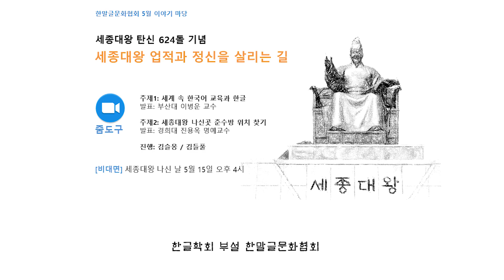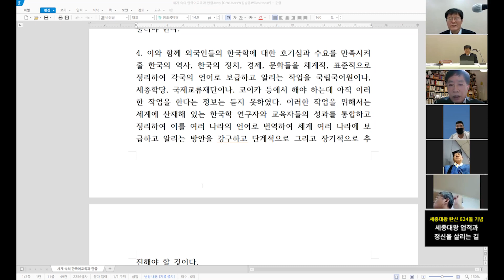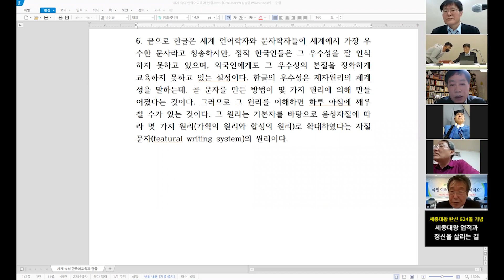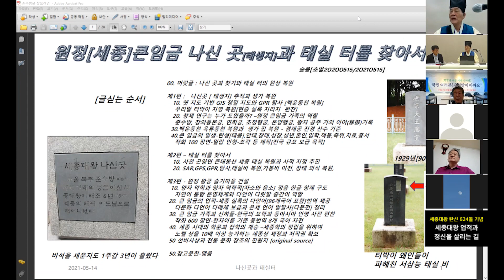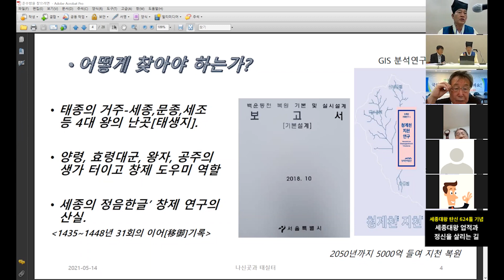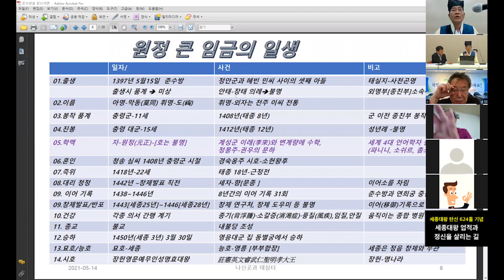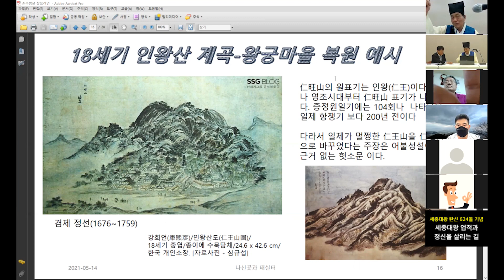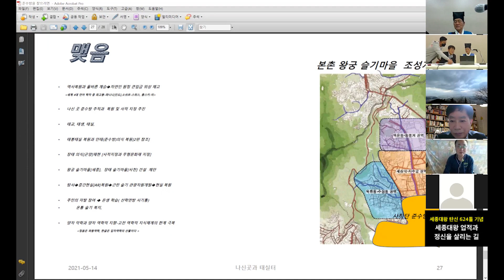세종 나신날 624돌 기념 한말글문화협회 5월 이야기 마당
세종대왕 탄신 624돌을 맞아 ‘5월 한말글 사랑 이야기 마당’이 한글학회 얼말글 교육관에서 한말글문화협회(대표 이대로) 주최로 15일 열렸다.

이번 이야기 마당 주제는 ‘세계 속 한국어 교육과 한글’과 ‘세종대왕 나신 곳 준수방 위치 찾기’로 부산대 이병운 교수와 경희대 진용옥 명예교수가 발표자로 나섰다.

이날 행사는 발표자와 진행자를 제외한 나머지 토론자는 모두 비대면(줌)으로 참석했다. 토론회는 김슬옹 교수와 김들풀 편집장이 진행한 가운데 2시간 동안 열띤 토론이 이어졌다.

한말글문화협회 이대로 대표는 여는 말에서 “한말글을 살리는 이야기 마당을 꾸려온 지 꽤 여러 해가 지났다. 한발 한발 앞으로 나가는 이 길이 자랑스럽고 뿌듯하다”며, “우리 겨레의 앞날을 위해 세종대왕의 뜻을 어떻게 살릴 것인가에 대한 주제 발표가 비대면이지만 좋은 내용의 토론이 될 것 같다”고 말했다.

권재일 한글학회장은 축사를 통해 “세종대왕이 나신 지 624돌이 되었다. 지난해에도 비가 왔고 올해도 비가 온다. 아마도 우리 한말글 살이를 제대로 하지 못해 꾸짖는가 싶다”며, “진용옥 교수님의 자료를 미리 보고 충격을 받고 깜짝 놀랐다. 어느 한 분야를 깊이 확고하게 연구한다는 것에 감격했다”고 말했다.

첫 번째 주제 발표자인 이병운 교수는 “현재 한국은 세계 경제 10위권의 경제대국이라는 국제적 위상에 걸맞게 한국어가 세계에서 사랑을 받고 있다. 세종학당은 76개국 213개소가 설치됐다. 각 국가에서 한국어 전공뿐만 아니라 교양과목의 제2외국어로 한국어 선택도 증가하고 있다. 특히 베트남은 한국어를 제1외국어로 선정해 초등학교 3학년부터 한국어를 선택해 배우고 있다”고 말했다.

그러면서 “코로나 19 대유행으로 교육 방식도 변했다. 한국어교육도 비대면이라는 새로운 방법(플랫폼)과 형식의 방법들이 강구되어야 한다. 이를 위한 한국어교육의 표준화가 시급히 요구된다”고 지적했다.

두 번째 주제 발표자인 진용옥 교수는 “세종은 1397년 오늘 한양 준수방에서 태어났다. 현재는 경복궁 전철역에서 북쪽으로 200여 미터(m)쯤 가면 길가에 초라하게 ‘준수방 터’라는 표지석 하나만 달랑 있을 뿐이다”며, “백성을 끔찍이 사랑한 최고의 임금이었던 절대군주 세종대왕이 나신 곳을 정확히 찾아야 한다. 따라서 지리정보시스템(GIS)과 정밀지층투과레이다(GPR) 기술로 찾아야 한다. 현재 연구 조사한 결과로 때 어느 정도 위치가 압축됐다”고 강조했다.

그러면서 현재 서울시 정계지천 연구를 위한 GPR 정보를 활용해 찾을 수 있도록 정부가 적극 나서야한다고 강조했다.

토론자로 나선 최용기 박사는 “준수방 찾기 노력에 감동했다. 정부가 나서서 해야 할 일이다”고 말했다. 박용규 박사는 “세계 속에 우리말글을 살리는 방법에 누구라도 나서야 한다”고 말했다.

김들풀 편집장은 “이병운 교수가 지적한 표준이 매우 중요하다. 오늘날 미국이 경제 대국인 이유는 80년대 후반 제조, 서비스, 기업, 교육 등 모든 분야를 표준 모델을 구축해 확산시킨 데 공이 크다”며, “세계 유수 언어학자들이 칭찬해 마지않은 한글의 우수성을 앉아서 듣기만 할 것이 아니라 우리 학자들이 나서서 연구 논문을 쓰고 영어로 번역해 국제 학술지에 널리 알려야 한다. 그것도 언어학자뿐만 아니라 다양한 분야 전문가들과 협력해 연구해야 한다”고 제안했다.

이어 “결국 세계인이 몰라서 사용하지 못하는 꼴이다. 그 같은 연구 결과가 나온다면 머지않은 미래에 전 세계 언어 표기 표준이 될 가능성이 많다”고 말했다.

이대로 대표는 맺음말을 통해 “오늘 매우 중요한 토론을 했다. 교육이든 표기든 표준을 빨리 정하고 학자들이 나서 일을 만들어야 세계인들이 알아본다. 또 세종대왕 나신 곳조차 모르면서 존경한다는 말은 이치에 맞지 않는다. 관련 공기관이나 위정자들은 세종만 팔지 말고 실질적인 일을 해야 한다”고 지적했다.

행사 마무리는 김슬옹 사회자의 시 ‘아 세종’을 낭송으로 한말글문화협회 ‘5월 한말글 사랑 이야기 마당’을 마쳤다.